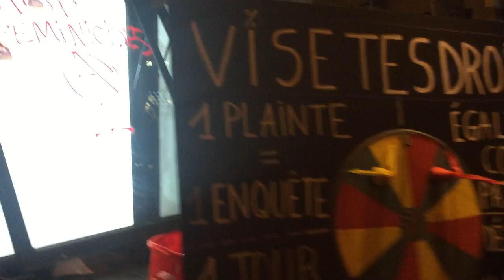Contre les violences sexistes et sexuelles le 23 novembre à Paris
Vise tes droits. Manifestation à Paris près de la Nation